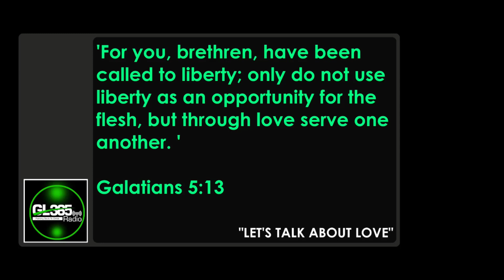"LET'S TALK ABOUT LOVE" | A WORD WITH DR D ROY